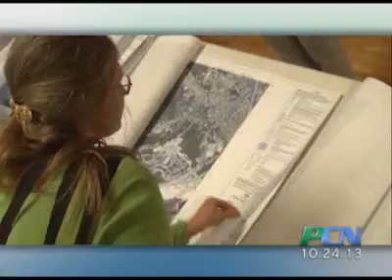PCN Town Talk Duxbury 10-24-13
PCN PACTV Community News Town Talk Duxbury 10-24-13